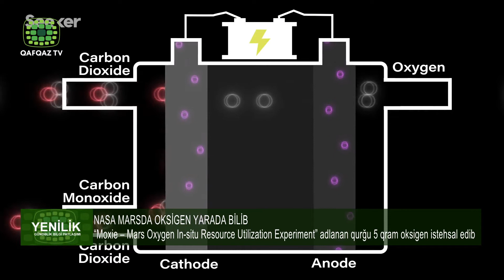NASA MARSDA OKSİGEN YARADA BİLİB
“Moxie – Mars Oxygen In-situ Resource Utilization Experiment” adlanan qurğu 5 qram oksigen istehsal edib